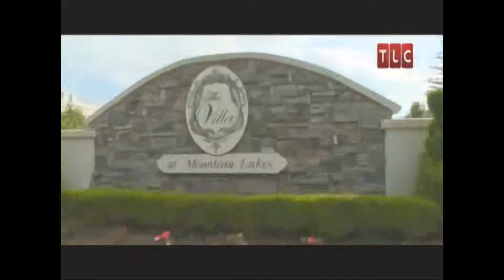The Villa at Mountain Lakes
The Villa at Mountain Lakes and The Masters of Reception. The Frungillo
Family caterers beautiful weddings